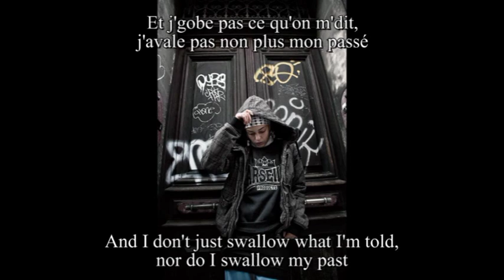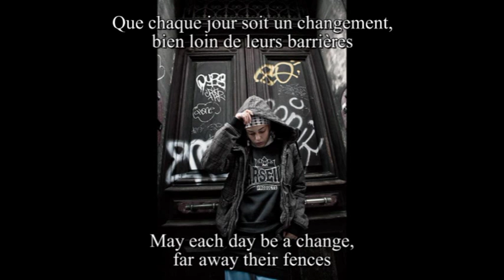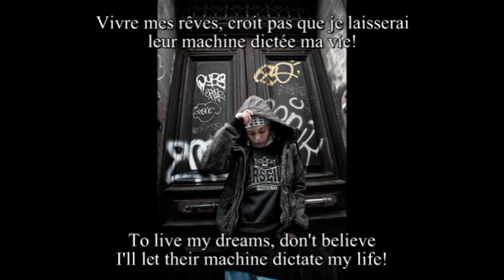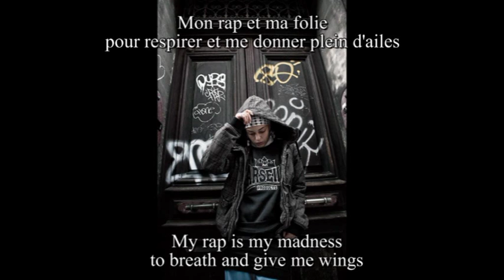Keny Arkana - J'ai besoin d'air/I need air (English Subtitles)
*  The one with which you write
** People who play small / background roles in a movie